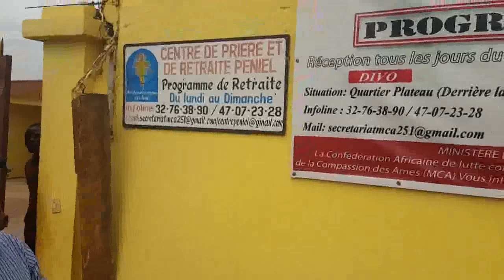Prophète Joel Krasso appelle tous ses enfants et amis à soutenir le projet